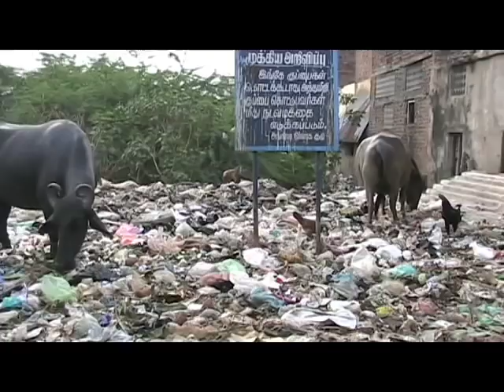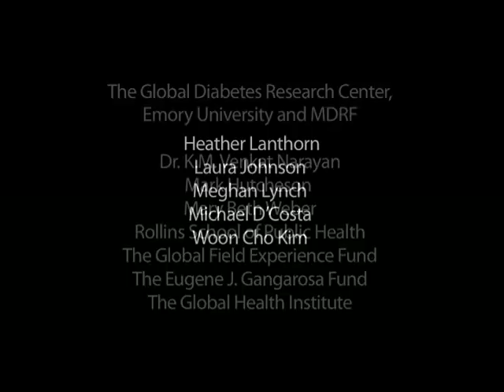INDIAbetes by BZD Productions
India is in the midst of a health transition. As the prevalence of infectious diseases continues to decline, Type 2 diabetes and obesity are emerging as major public health concerns. Urbanization and industrialization have transformed India into a global economic powerhouse. However, India's economic boom has lead to lifestyle changes, such as a decrease in daily physical activity coupled with an increase in sedentary behavior, as well as the replacement of traditional foods with fast foods and store-bought, packaged foods that are high in fat and calories. These lifestyle changes are responsible for the emergence of the twin epidemics of diabetes and obesity.